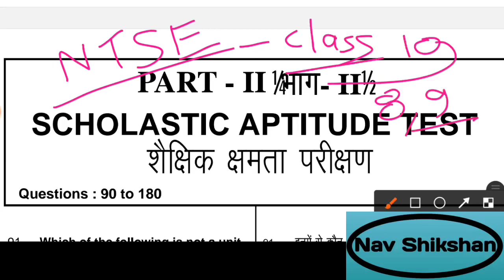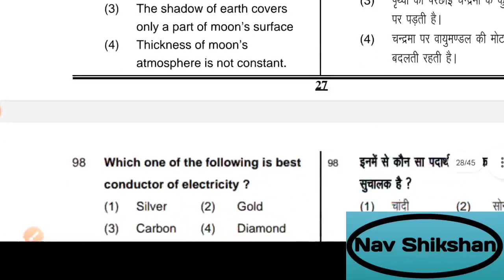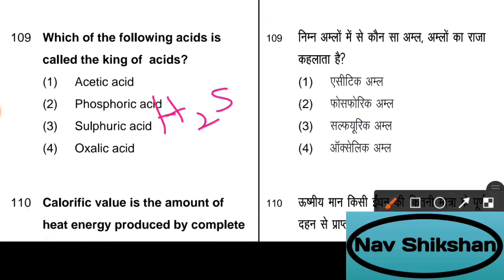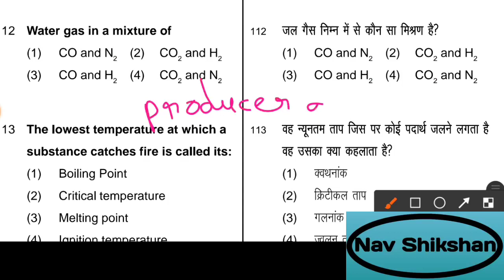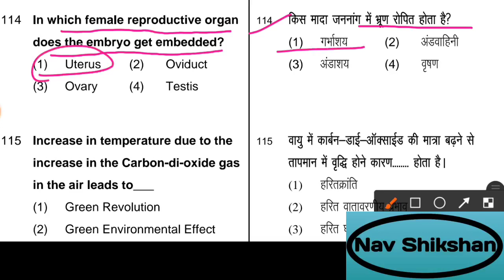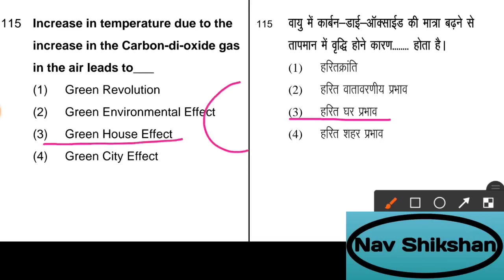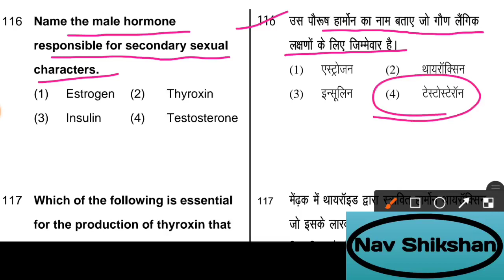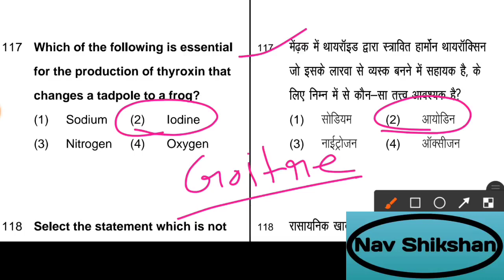Nmms exam 2023 | Nmms model paper | राष्ट्रीय छात्रवृत्ति परीक्षा | मेधा छात्रवृत्ति परीक्षा | Ntse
Nmms exam 2024 | Nmms model paper | राष्ट्रीय छात्रवृत्ति परीक्षा | मेधा छात्रवृत्ति परीक्षा | Ntse

अजय कुमार आपके अपने चैनल "NAV SHIKSHAN"  पर स्वागत करता हूं। मैं विभिन्न प्रतियोगी परीक्षाओं की तैयारी जैसे नवोदय विद्यालय, राष्ट्रीय आय एवं योग्यता आधारित छात्रवृत्ति परीक्षा, विद्याज्ञान, श्रेष्ठ , यशस्वी आदि की तैयारी अपने चैनल पर मुफ्त में करवाता हूं।

*NMMS 2024
*राष्ट्रीय आय एवं योग्यता आधारित छात्रवृत्ति परीक्षा की तैयारी हेतु एक व्हाट्सएप ग्रुप मेरे द्वारा बनाया गया है। कृपया अपने विद्यालयों के वर्तमान कक्षा सात में पढ़ रहे बच्चों को इस ग्रुप से जोड़ने का कष्ट करें। मेरे व्हाट्सएप नंबर 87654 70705 पर भी मैसेज कर सकते हैं। आप सभी का सहयोग के लिए बहुत-बहुत धन्यवाद*

यशस्वी छात्रवृत्ति योजना के लिए नीचे दिए गए व्हाट्सएप ग्रुप को ज्वाइन करें-

श्रेष्ठ छात्रवृत्ति योजना व्हाट्सएप ग्रुप